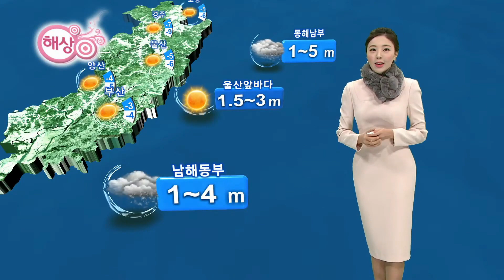기상캐스터 윤수미의 1월 7일 날씨정보 (2021.01.07/뉴스투데이/울산MBC)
현재 시각, 우리 지역에 눈이 날리고 있는데요.
이 눈은 아침까지도 날리겠습니다.
오후부터는 맑은 하늘 나타나겠지만
한낮 최고기온 -5도로 기온 크게 오르지 못해 많이 춥겠습니다.
옷 따뜻하게 입으시기 바랍니다.